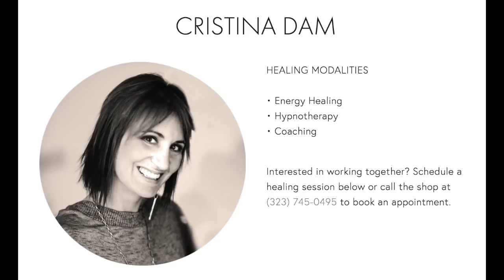Conversations With Mary with Anna Raimondi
Liberate The Podcast host Cristina Dam speaks with Psychic Medium, Author, Healer & Spiritual Counselor Anna Raimondi about the messages from her new book Conversations With Mary.

Liberate The Podcast: We aim to educate, motivate, inspire and liberate your consciousness! Episode 47: Anna Raimondi: Conversations With Mary

"I was surprised at a couple of things. I was raised Catholic - now I believe that all religions are good and great - but I always had that background behind me. She talks about Joseph. She said, 'I loved him. He was my husband. He was good to me. I had other children with him. I love all my children.' I didn't expect her [to talk about] reincarnation. I asked her what constitutes a marriage? What constitutes a family? And she said, 'Wherever there is love'. I said, what if it's a woman and a woman, or a man and a man? And she said, 'Wherever there is love.' That's what it's all about, and she repeated it.

She talks about so many things... she talks about things like energy healing. Because I ask her, is this real? And she said, 'Yes, and when the energy mixes with conventional medicine we will truly have healing. When people raise their vibration, we will have healing.' She's not the New Age Mary, but she'll talk about these things."

- Anna Raimondi, Author, Psychic Medium, Hypnotherapist & Grief Counselor.